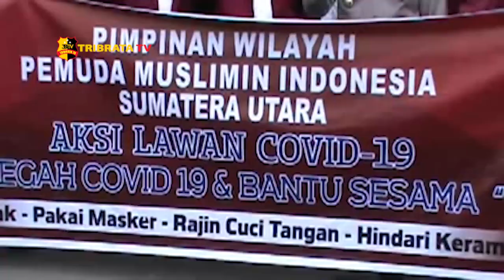PEMUDA SUMUT BAGIKAN MASKER GRATIS KEPADA PENGENDARA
Guna menekan maraknya para pengendara motor yang mengunakan knalpol tidak standar  jajaran subdit gakkum polda sumut melaksanakan giat hunting berpatroli.

Dalam kegiatan penertiban ini petugas berhasil memberhentikan 4 unit sepeda motor yang kedapatan menggunakan knalpot bising.Selanjutnya petugas kemudian meminta kepada sang pengendara untuk mengganti dengan knalpot standar.

kasi laka subdit gakkum polda sumut AKP Hitler Sihombing mengatakan bahwa sesuai dengan arahan kapolda sumut kepada dirlantas bahwa kegiatan ini dilakukan karena banyaknya laporan masyarakat dan para pengguna jalan lain yang terganggu akibat suara bising yang ditimbulkan dari knalpot blong tersebut.

Selanjutnya ke 4 barang bukti knalpot blong yang telah diganti segera dilakukan pendataan terhadap pemiliknya dan segera dibawa ke mako Subdit gakkum polda Sumut.

Dari Sumatera Utara Hamonangan Pakpahan tribrata tv salam tribrata.